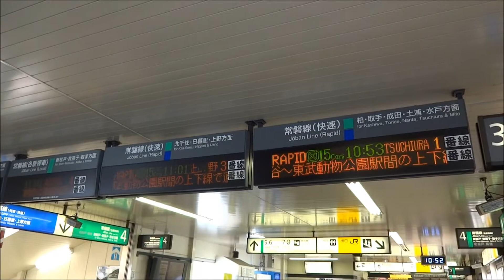JR東日本 松戸駅 E657系特急通過・E531系発車・E233系入線